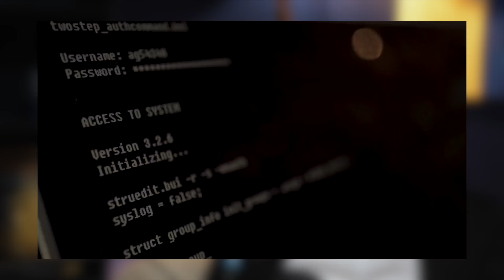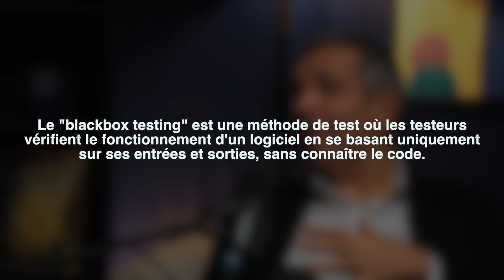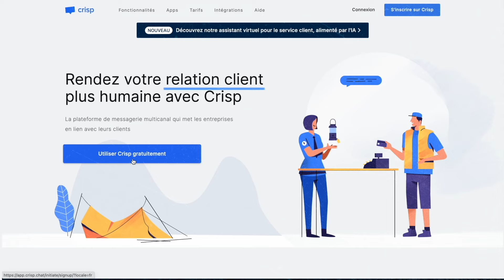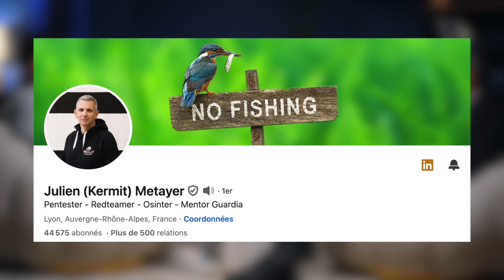Expert en cybersécurité : “J’ai piraté 300 serveurs de mon ancienne entreprise en 45 minutes”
Julien "Kermit" Metayer, expert en cybersécurité et hacker éthique, explique dans cette conversation comment les entreprises peuvent se protéger contre les cyberattaques, notamment grâce au Pentest.

0:00 : Introduction
0:36 : Qu'est-ce que le Pentest ?
2:26 : 60% des entreprises se sont déjà faites pirater
3:40 : Comment attaquer une entreprise ?
9:15 : Côté bleu et côté rouge
10:08 : Les plus grosses erreurs que font les entreprises
11:28 : Le conseil de Julien pour se protéger
13:00 : La fois où Julien a hacké son ancienne entreprise
14:13 : Se former au métier d'hacker éthique
15:50 : Comment va évoluer la cybersécurité avec l'IA ?

Derrière La Bulle est une chaîne YouTube propulsée par Crisp.
Crisp est une startup qui aide les petites et moyennes entreprises à développer une relation de proximité avec leurs clients.

Production : Crisp IM
Réalisation : Léo Pereira